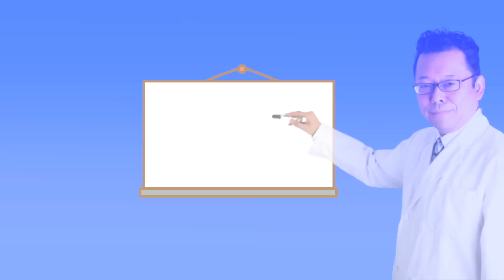メンタルが強い人がやっている行動ベスト３【精神科医・樺沢紫苑】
【質問】「メンタルが強い人に憧れる人が多いです。では、メンタルに強いと言われる人は、実際にどんな行動をしているのか？　樺沢が考える秘訣をベスト３で発表します」